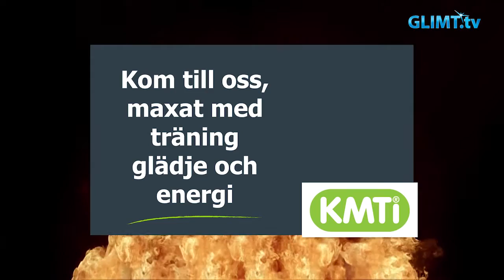Sportåret 2016 – Alex Bugarski, innebandyexpert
Sedan förra säsongen så har Karlstad två innebandylag i högsta serien, SSL, både damer och herrar. Övriga lag i Värmland spelar i lägre divisioner, från division 1 och nedåt. Vi sammanfattar innebandyåret 2016 i Värmland med fokus på Karlstad. Till vår hjälp har vi innebandyexperten Alex Bugarski med lång erfarenhet inom sporten.